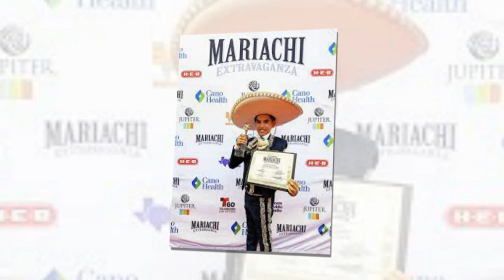Meet Eduardo Antonio Trevino, The Highly Entertaining Mariachi Prodigy on ‘AGT’